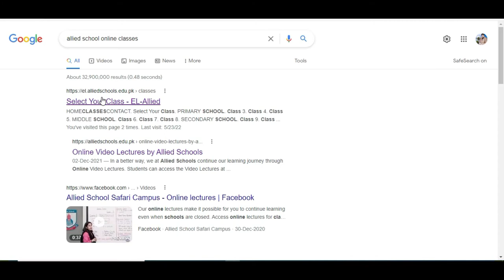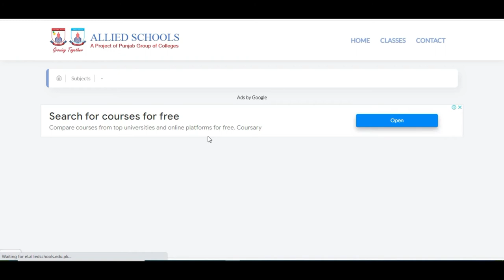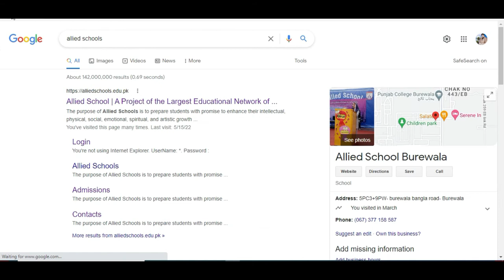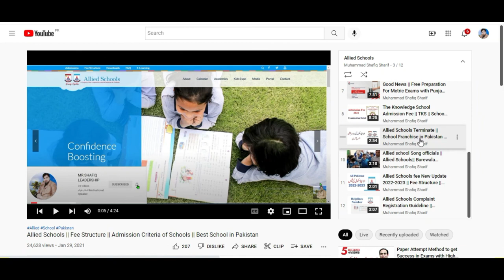Allied School Online Classes Free Lecture On Youtube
Good News for Students & Parents of Allied School Offer Online Classes Free Lecture On Youtube